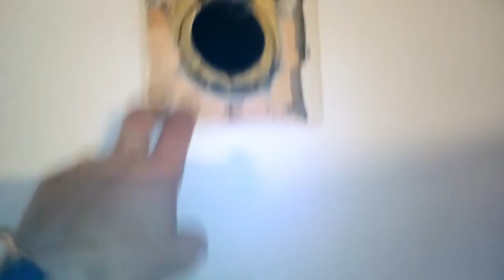1 of 2 Three months of life in refrigirator